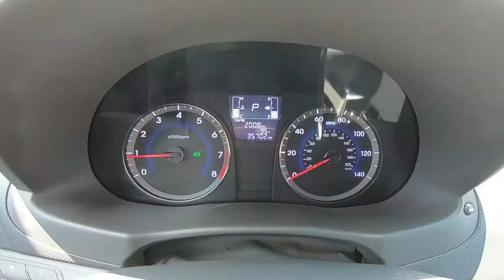2017 Hyundai Accent SE Inside Out